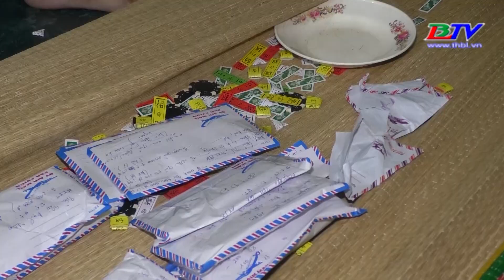Hộ Phòng - Giá Rai: Nhiều người tụ tập đánh bài ăn tiền